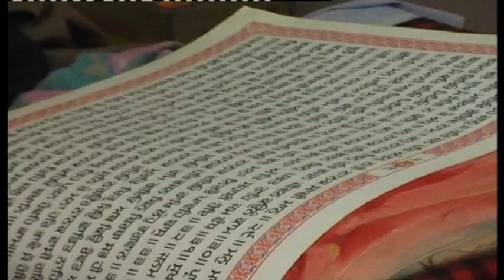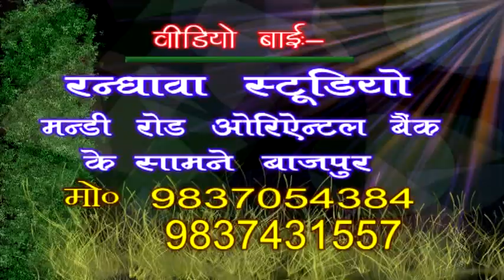PRABHDEEP SINGH RANDHAWA BIRTHDAY 2010